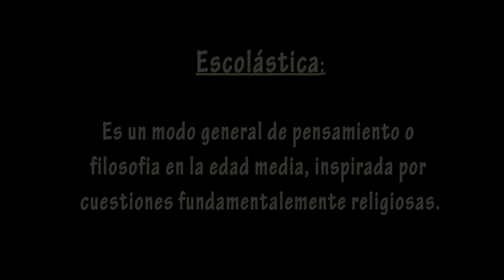La revolución educativa de 1774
¿Sabías que una poderosa Reforma Educativa, fue decisiva para que los patriotas comenzaran a pensar en la necesidad de liberarse del yugo español y adelantar la gesta de nuestra Independencia?
Este video permite apreciar, cómo una buena educación nos liberaría de otros yugos del presente, como por ejemplo, entender la importancia de saber escoger a los mejores gobernantes, que sería el equivalente de la Independencia hoy.

Fuentes:
Enrique Santos Molano: Las grandes noticias colombianas.
Enrique Santos Molano: Colombia, día a día. y La mancha de la tierra.

Dirección general y presentación: Adelina Covo
Guión: Enrique Santos Molano.